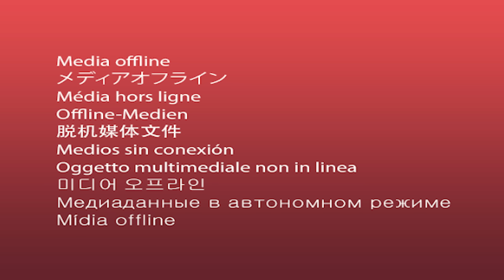LA LLUVIA POSTRERA #57 - 11 DE JUNIO DE 2024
Un programa de: Alfredo Peña Ruiz
Producción General: VOR
Producción ejecutiva: Paloma de Peña @paloma_de_p